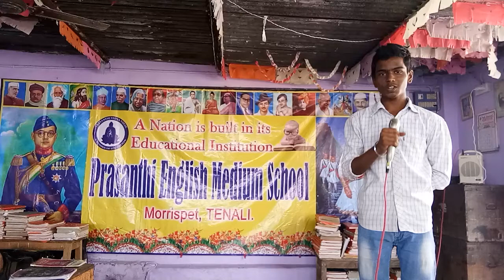March 13, 2020